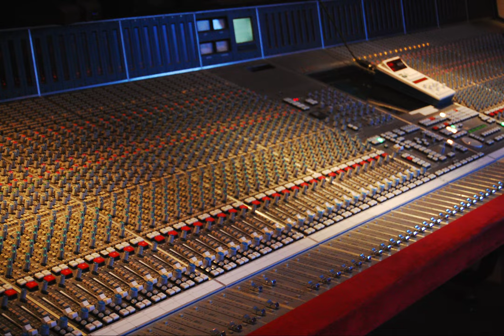Teisco bass test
EB-200